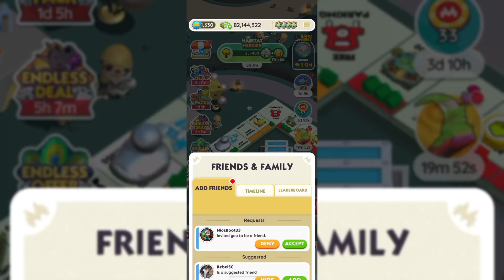MONOPOLY GO! 1603-1655